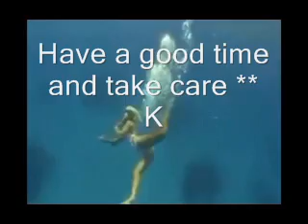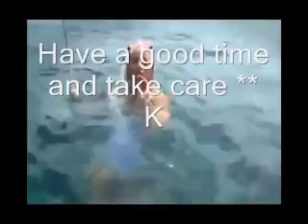Adam Sobiech - Where We Belong (Original Mix)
A sensitive music ♥